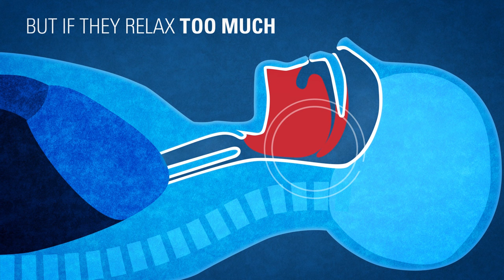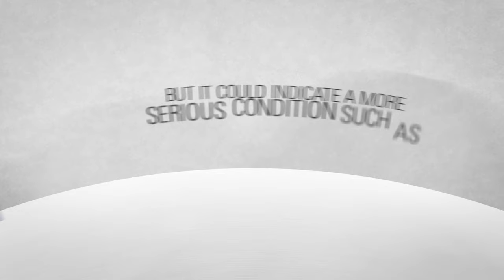Why do we snore?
ResMed explains what causes people to snore and what happens if you stop breathing in your sleep. Snoring can be caused by temporary factors including sedative use, alcohol, seasonal allergies, swollen tonsils and even your sleeping position.  Snoring can also be caused by excess weight, particularly around the neck and the shape of your nose and jaw. Snoring can also indicate a much more serious condition, obstructive sleep apnea or OSA which can have serious health implications.